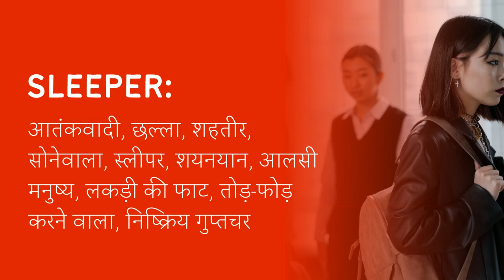Sleeper Meaning in Hindi/Urdu | Meaning of Sleeper | Sleeper ka matlab? | Sleeper क्या है?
Meaning of  Sleeper in Hindi/Urdu |  Sleeper ka matlab kya hota ha? | What is  Sleeper? |  Sleeper क्या है?

इस video में हम जानेंगे की  Sleeper का क्या मतलब होता है और साथ में कहा कहा हम  Sleeper का उपयोग कर सकते ह।   इस video में, मने  Sleeper के उदहारण और कैसे pronunciation, कैसे करना है वो वि बतया ह।

आइए केवल 1 मिनट में  Sleeper का अर्थ सीखते हैं।
Let's learn meaning of  Sleeper in only 1 minute.

What does  Sleeper Mean? ( Sleeper का क्या मतलब है?)
Meaning of  Sleeper in Hindi ( Sleeper का हिंदी में अर्थ )
examples of  Sleeper in Hindi (हिंदी में  Sleeper का उदाहरण)
Meaning of  Sleeper
 Sleeper ka matlab kya hota ha?
What is  Sleeper?
 Sleeper meaning
 Sleeper kya hota ha?
Meaning of  Sleeper in Urdu